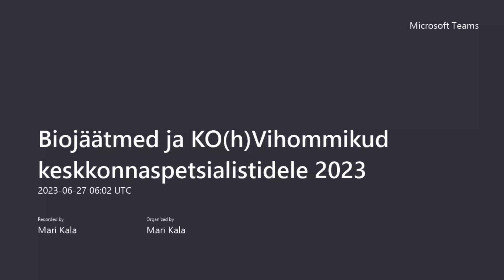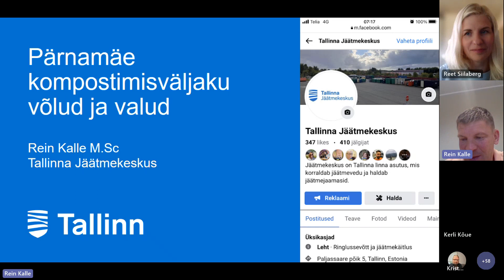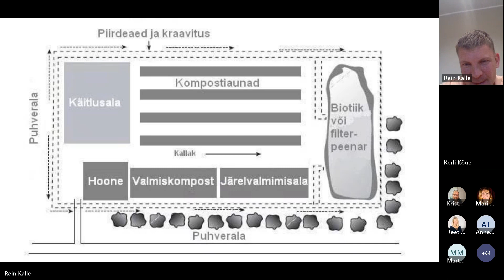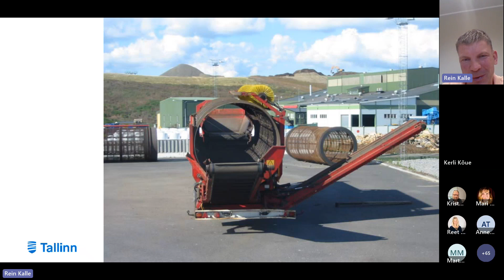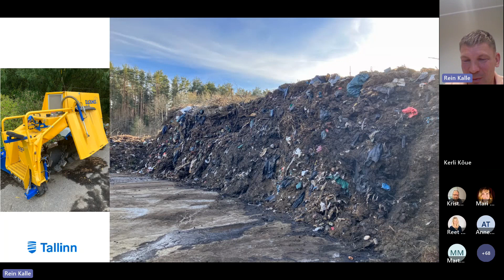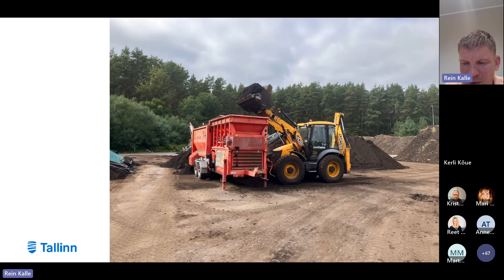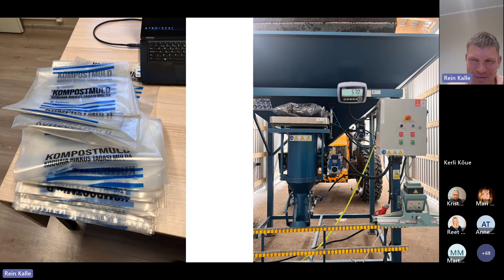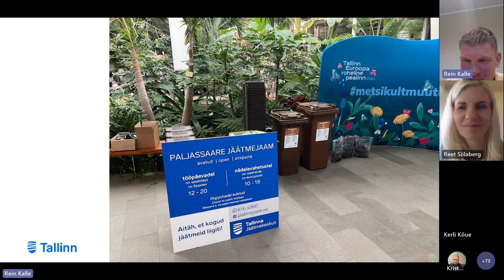Biojäätmete käitlusest Pärnamäe kompostimisväljaku näitel I KO(h)Vihommik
Biojäätmed ja KO(h)Vihommikud keskkonnaspetsialistidele 27.06.23
Pärnamäe kompostimisväljaku võludest ja valudest räägib Rein Kalle Tallinna Strateegiakeskusest